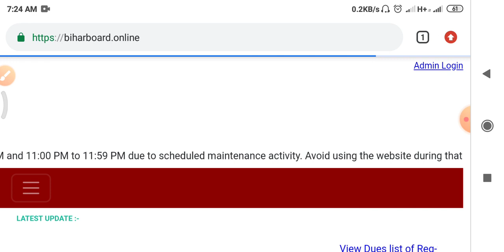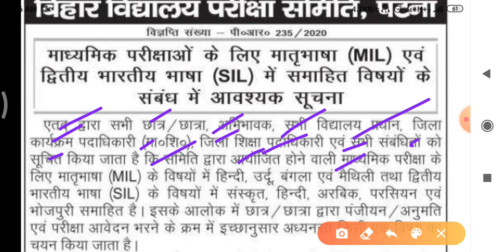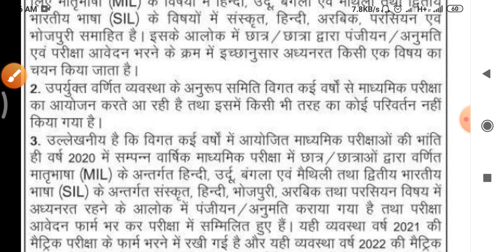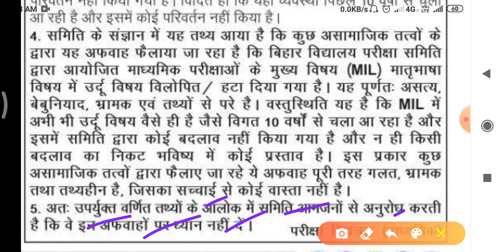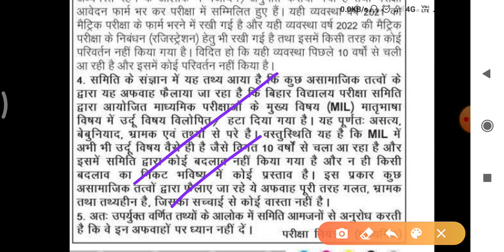बिहार इंटर मैट्रिक 30% सिलेबस कम किया गया। bihar board sil mil subject hata diya gya bihar syllabus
bihar board ka syllabus kam hua hai ya nahin,